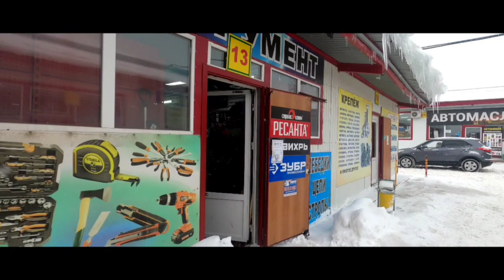Камаз 6522 уехал на Алтай / Камаз сортиментовоз 6522 с ГМУ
Отгружаем сортиментовоз Камаз 6522 с ГМУ для клиентов из Алтайского края.

Утро началось с того, что  мы забрали клиентов из гостиницы и отвезли на базу для приемки грузовика. Там наши гости начали приемку автомобиля. Проверили работу всех узлов и агрегатов сортиментовоза, проверили работу ГМУ Велмаш. Убедились, что Камаз  после капремонта и находится в отличном состоянии.

После приемки отвезли клиентов на самый популярный в Набережных Челнах Рынок для автомобилистов - Гараж 500. После этого оформили Платон и проводили гостей в путь.
На Камаз 6522 установлены мосты Мадара, резина Кама 1260, Высокая кабина со спальником.

🚩Компания Жумади - лидер на рынке БУ техники КамАЗ. Продаем Камазы с пробегом и после капитального ремонта.
✔️Подберем или соберем любой автомобиль Камаз под ваши задачи.
✔️Продаем Камазы в лизинг (поможем с оформлением), принимаем наличную и безналичную оплату с НДС .
✔️Проводим любые доработки и переоборудование, законно вносим изменения в ПТС.
✔️ Перегоним или доставим ваш КамАЗ в любую точку России.
✔️ Соблюдаем гарантийные обязательства — 3 месяца или 20.000 по всей России.